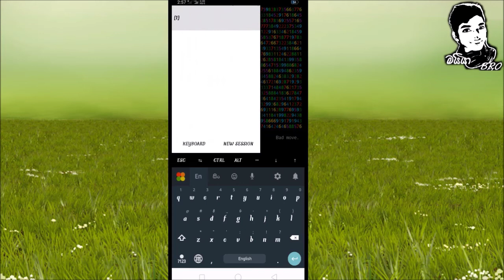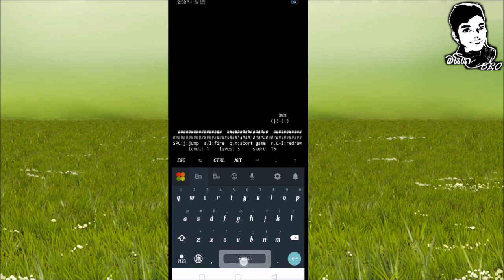Turmux games | mYya bro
Termux  එක භාවිත කර ක්‍රීඩාවක් (game) නිර්මාණය කර ගන්නා ආකාරය මෙහි දක්වා ඇත.